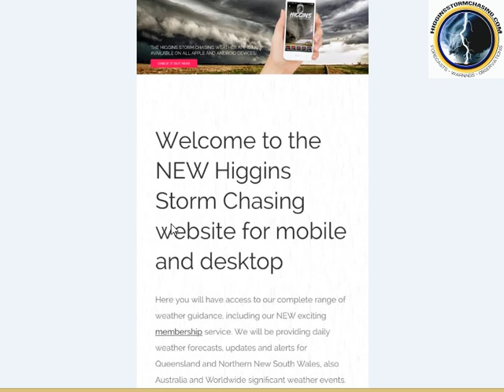HSC Forecast 19/08/15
A widespread rain and storm system is forecast for QLD, NSW and VIC from Saturday through until Tuesday or Wednesday next week!